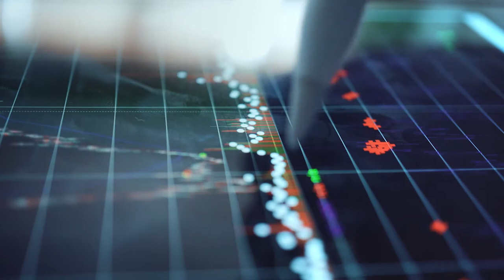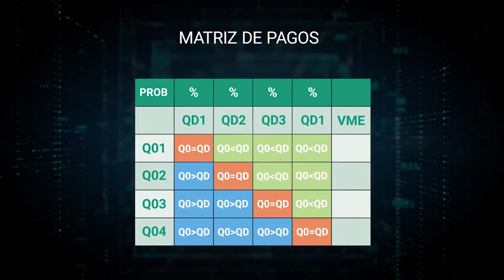Decisiones en situación de incertidumbre